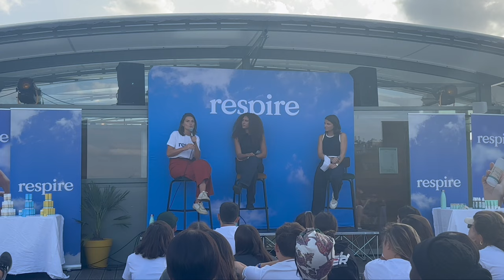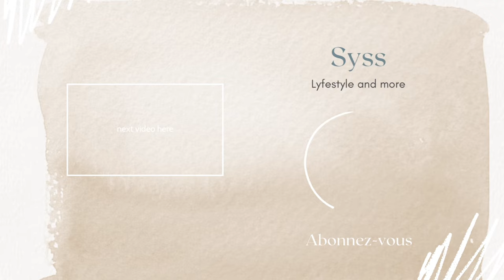Respire Sweat Day, Cardio Hit, Rencontre avec Ysaora Thibus, Cocktail sur une péniche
Samedi nous avons participé à la respire sweat Day et c'était génial.

Évènement organisée par Justine Hutteau fondatrice de la marque respire qui nous propose des cosmétique tels que des déodorants.

Nous avons pu aussi rencontrer  Ysaora Thibus championne du monde d'escrime, une femme Guadeloupéenne inspirante et combative.

Tchouuuuuuss